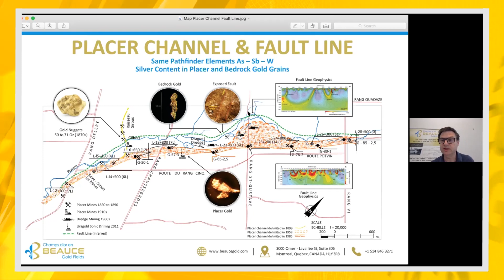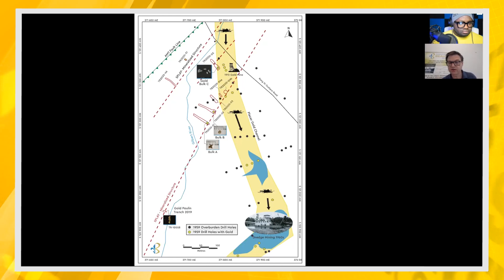Champs D'or En Beauce Identifie Plusieurs Structures Aurifères | Entretien avec le PDG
Bienvenue pour la toute première épisode «d’après le communiqué de presse» avec Champs D'or En Beauce où nous prenons le temps de discuter avec le PDG de la compagnie, Patrick Levasseur, du dernier communiqué de presse.

Aujourd'hui, nous discuterons du contexte et de l’histoire du projet et de l’importance du communiqué de presse intitulé « Champs D'or En Beauce Identifie Plusieurs Structures Aurifères Situées À Proximité Du Chenal Des Placers Aurifères Historiques » pour les investisseurs et le grand public.

Champs d’Or en Beauce est une société d'exploration aurifère qui se concentre sur l'exploration des placers et des roches dures dans la région de la Beauce, au sud du Québec, au Canada.

La propriété phare de la société est le projet aurifère de St-Simon-Les-Mines, site de la première ruée vers l'or du Canada. Il abrite certaines des plus grandes mines d'or placérien historiques de l'est de l'Amérique du Nord, qui ont été actives des années 1860 aux années 1960. Elle a produit certaines des plus grandes pépites d'or de l'histoire minière canadienne (50 à 71 onces).